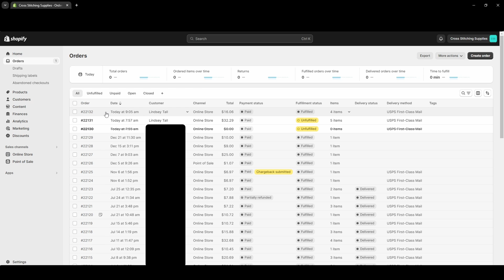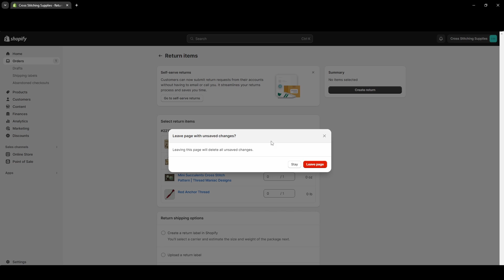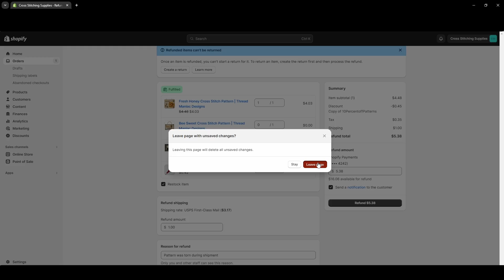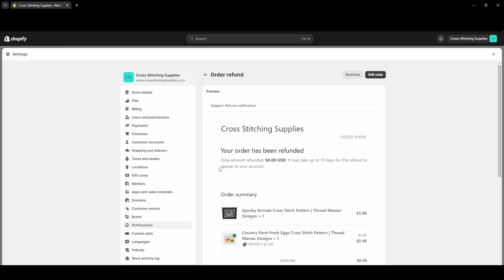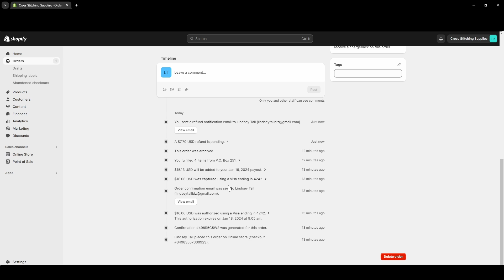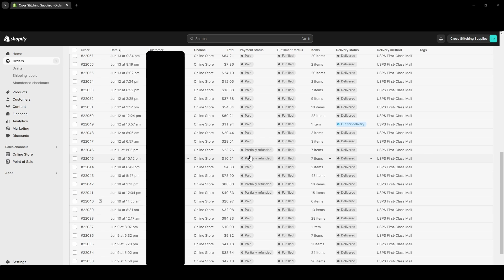How to Refund an Order for Your Shopify Store | Partial Refund and Refund Basics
In this video, I show how to refund an order placed on your Shopify store. I also go over the email notification that you can choose to have send to your customers.

If you want to use test orders to practice refunding orders, watch this video about creating test orders

I'll try to make an updated video if that is the case.